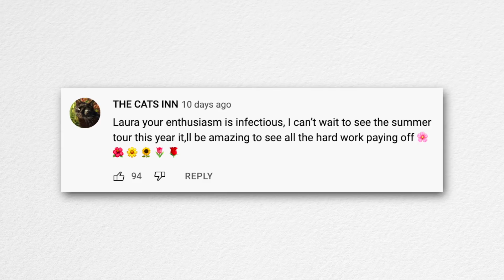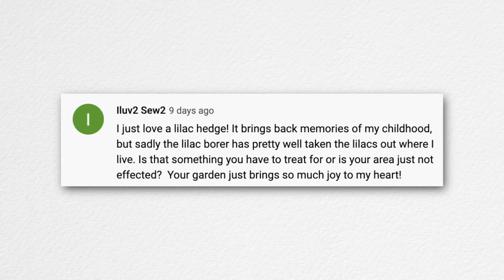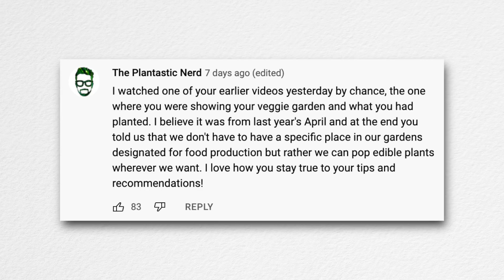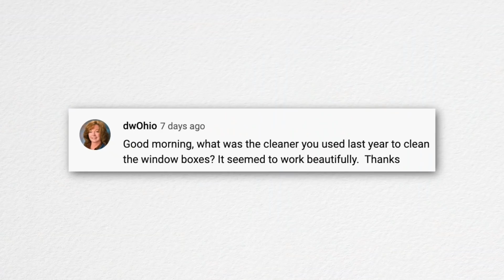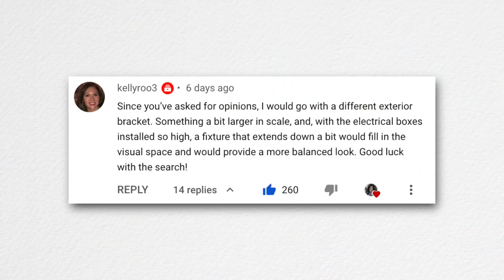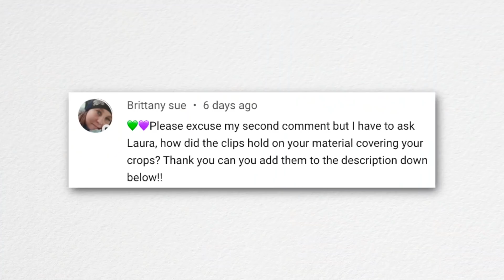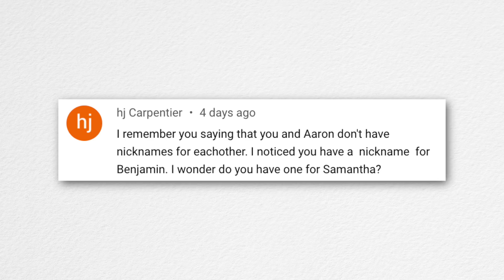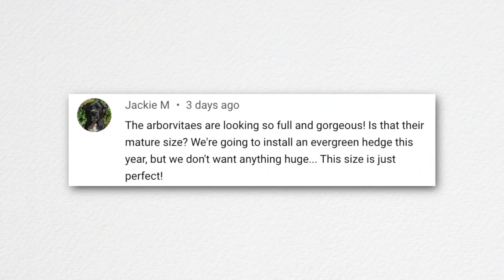Thoughts On New Proven Winners Requirement // Will You Do Tours Like P Allen Smith? // Recap 🌿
Flower Bed Maintenance & Fertilizing in the South Garden (+ New Lilacs)!
Planting Salad & Herb Window Boxes!
Planting Grapes, Onions & Cabbage (+ Honeyberry Update)!
Helping My Mom Plant a Butterfly Garden!
Refreshing Perennial Containers, Planting Raspyberries & the Greenhouse Pots!

How We Maintain Our Gravel Driveway and Keep it Free of Weeds!